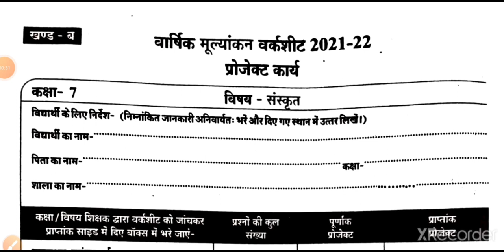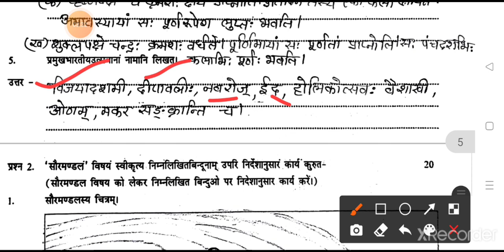सातवीं संस्कृत वार्षिक मूल्यांकन वर्कशीट उत्तर 2022।8th Sanskrit varshik mulyankan worksheet answers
quries covered;

7 sanskrit varshik mulykan project kary, Kaksha satvin varshik paper 2022, project kary worksheet 7th sanskrit, कक्षा सातवीं संस्कृत वार्षिक मुल्यांकन वर्क शीट 2022 प्रोजेक्ट कार्य उत्तर खंड ब, वार्षिक मुल्यांकन वर्क शीट 2022 कक्षा सातवीं 7 sanskrit संस्कृत पेपर प्रोजेक्ट कार्य उत्तर, Class 7th sanskrit varshik mulykan worksheet 2022 project kary uttar

कक्षा सातवीं संस्कृत वार्षिक मूल्यांकन वर्कशीट उत्तर 2022 7vi sanskrit varshik mulyankan worksheet
kaksha 7 paper sanskrit
संस्कृत की वर्क शीट कक्षा 7
कक्षा 7 संस्कृत का पेपर वार्षिक मूल्यांकन 2022
वार्षिक मूल्यांकन 2021-22 प्रोजेक्ट कार्य कक्षा 7 संस्कृत
प्रोजेक्ट कार्य कक्षा 7 संस्कृत
वार्षिक मूल्यांकन 2021-22 प्रोजेक्ट कार्य कक्षा 7
7vi sanskrit varshik mulyankan worksheet project Karya 2022 uttar
कक्षा 7 संस्कृत का पेपर वार्षिक मूल्यांकन
कक्षा 7 संस्कृत का पेपर वार्षिक पेपर

कक्षा सातवीं वार्षिक मूल्यांकन वर्कशीट उत्तर 2022
7th angreji varshik mulyankan worksheet solution
अंग्रेजी कक्षा 7 वार्षिक मूल्यांकन वर्कशीट प्रोजेक्ट कार्य 2022 संपूर्ण हल/
खण्ड ब प्रोजेक्ट कार्य
7वी अँग्रेजी प्रोजेक्ट कार्य वार्षिक परीक्षा मूल्यांकन वर्कशीट 2022, board class 7th projectkary solution 2022, 7th varshik pariksha paper 2022, kaksha 7vi vigyan varshik mulyankan worksheet varshik paper 2022, 7th English  project kary 2022 full solution, कक्षा 7वी प्रोजेक्ट कार्य वर्कशिट सल्यूशन 2022, class 7th science solution, कक्षा 7 अंग्रेज़ी प्रोजेक्ट कार्य खण्ड ब का संपूर्ण सॉल्यूशन 2022सातवीं  अँग्रेजी प्रोजेक्ट कार्य वार्षिक मूल्यांकन वर्कशीट 2022, 7th hindi varshik mulykan worksheet hal
 प्रोजेक्ट कार्य विषय अंग्रेजी कक्षा 7 kaksha 7 vi hindi paper khandwa, kaksha 7 vi angreji paper 2022 वार्षिक मूल्यांकन वर्कशीट 2021-22 प्रोजेक्ट कार्य विषय अंग्रेजी कक्षा 7
कक्षा सातवीं का पेपर प्रोजेक्ट कार्य
varshik mulyankan seat kaksha satvin
varshik mulyankan paper kaksha satvin